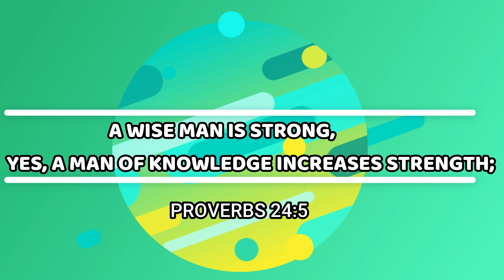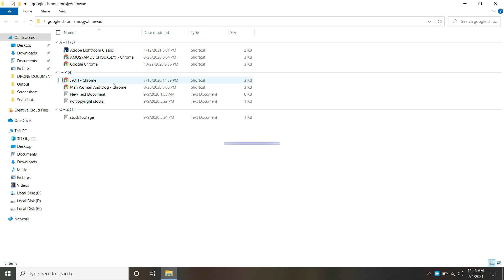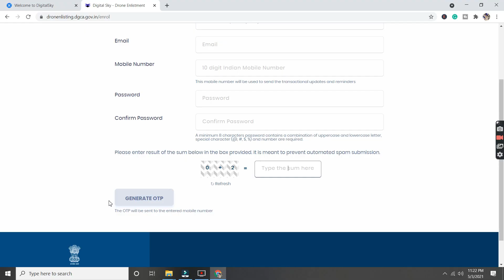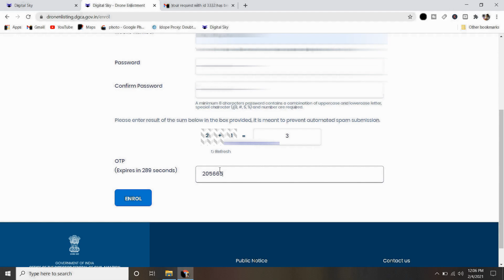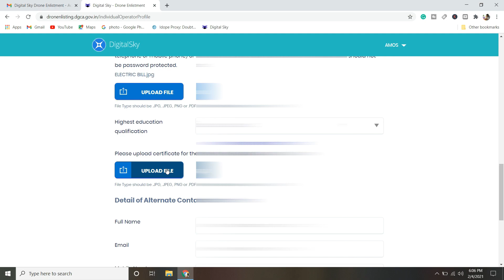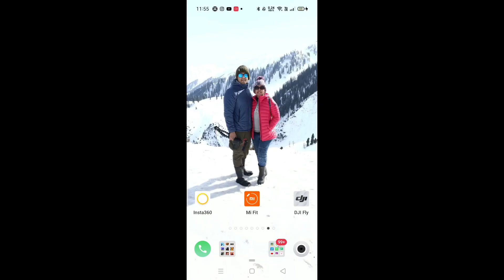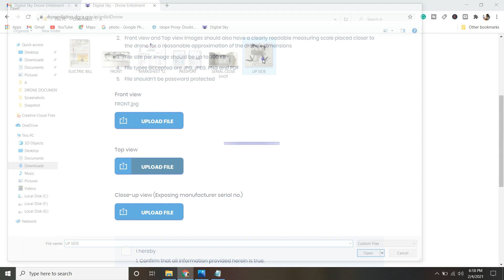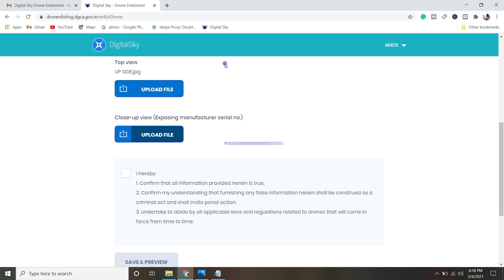DRONE REGISTRATION 2021 | DRONE REGISTRATION IN INDIA 2021 | DIGITAL SKY DRONE REGISTRATION | DGCA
PRAISE THE LORD WELCOME TO OUR CHANNEL Man Woman And Dog IN TODAY'S VIDEO WE WILL SHARE ABOUT DRONE REGISTRATION IN INDIA 2021, HOW CAN YOU REGISTER DRONE THROUGH DGCA FROM THEIR WEBSITE DIGITAL SKY AND GET OAN AND DAN WHICH MEANS OAN: OWNERSHIP ACKNOWLEDGEMENT NUMBER AND DAN: DRONE ACKNOWLEDGEMENT NUMBER SO REGISTER YOUR DRONE NOW BECAUSE IF YOU DON'T REGISTER YOUR DRONE AND THEN FLY YOU WILL FACE SERIOUS FINES AND YOUR DRONE WILL BE CEASED BY POLICE BECAUSE IT'S ILLEGAL SO NOW LEARN STEP BY STEP HOW TO REGISTER YOUR DRONE

DIGITAL SKY WEBSITE

DRONES WITH BILL LINKS

DJI MAVIC AIR 2S FLY MORE COMBO (NEW)

DJI MINI 2 FLY MORE COMBO (NEW)

DJI FPV FLY MORE COMBO

OUR CAMERA SONY A7C

GoPro HERO10 BUNDLE PACK

TRAVEL ADAPTOR

OUR CAMERA CANON 80D

TOPICS AND CHAPTERS

00:00 STARTING
00:20 RPAS
00:38 DGCA AND DIGITAL SKY WEBSITE
00:49 OAN AND DAN
01:20 DIGITAL SKY PLATFORM
01:54 DOCUMENTS REQUIRED TO ENLIST DRONE
02:59 ENLISTING
04:15 HOW TO MAKE PROFILE AND GET OWNERSHIP ACKNOWLEDGEMENT NUMBER
05:24 HOW TO ENLIST DRONE AND GET DRONE ACKNOWLEDGEMENT NUMBER
10:19 HOW TO TAKE DRONE IN FLIGHT
10:46 DRONE REGULATIONS AND FINES UPTO 5 LAKHS
12:00 THE END

(14) SHORTS

INSTAGRAM: MAN WOWAN AND DOG